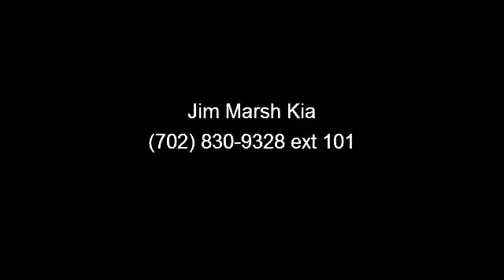2005 Mazda Rx-8 - Jim Marsh Kia - Jim Marsh Kia, NV 89149